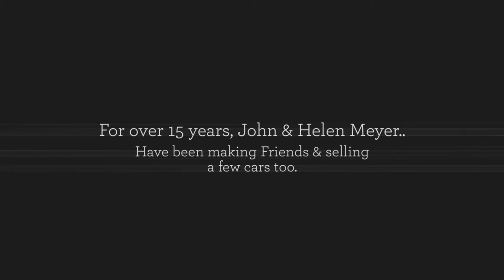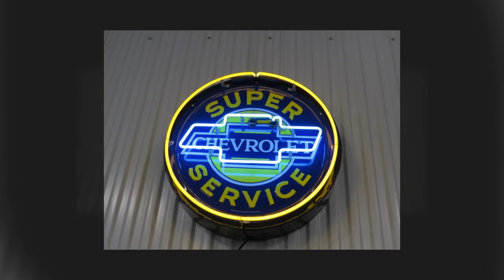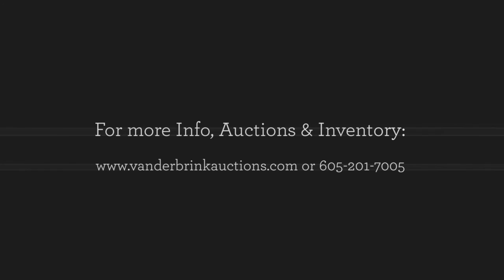Happy Days Dream Cars Auction 1080p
VanDerBrink Auctions, LLC will liquidate the Happy Days Dream Cars on June 3rd, 2017 at 9:30am in Warrensburg, MO. This auction has fabulous collector cars, parts, memorabilia, Tools, and more. For complete catalog. . All being sold NO Reserve and No On-Site Buyer's Premium.